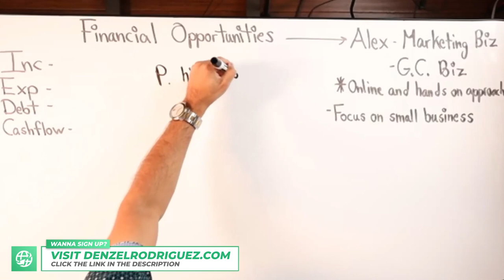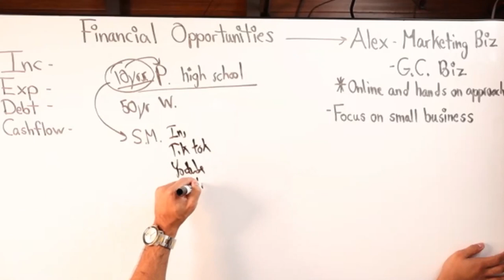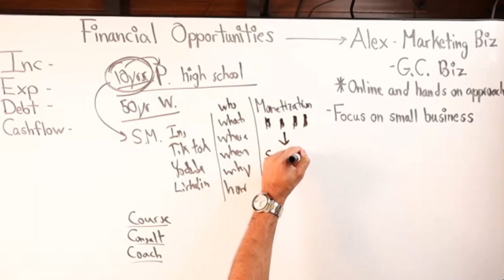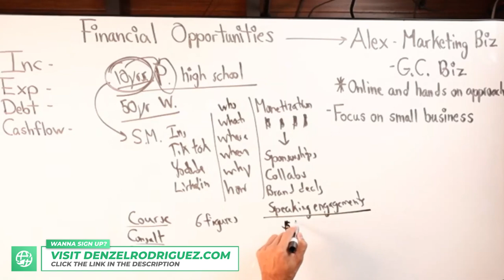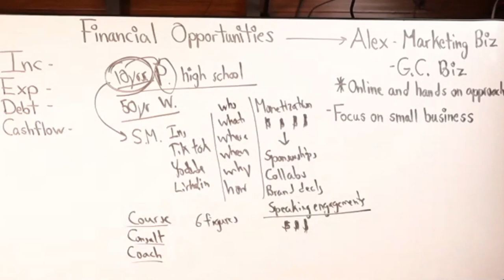Helping A School Principal Identify Their Financial Opportunities